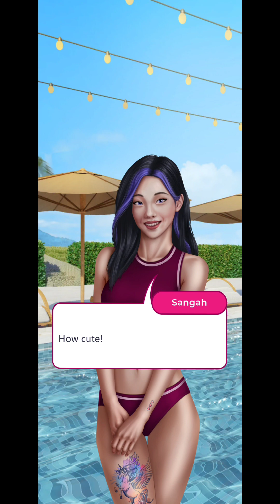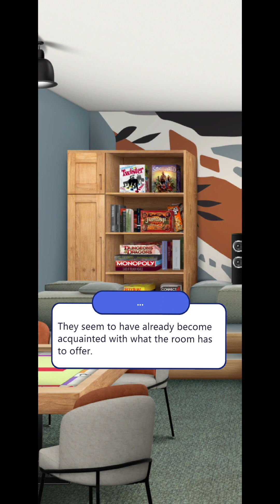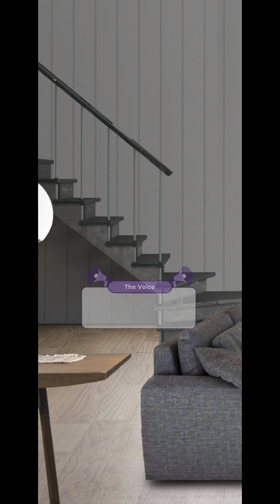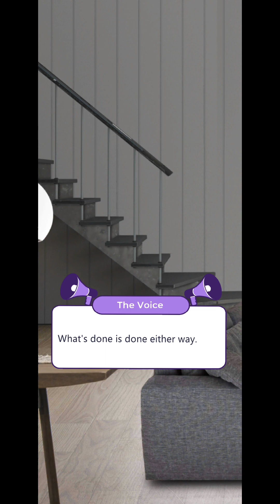Couple Up! Season 3 Episode 26 THIRD WHEEL Play-through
Couple Up! The Love Show - is an interactive story game that will make you a contestant on a fictional love & dating reality show ‘Couple Up!’.

You, together with 9 other Love Seekers, are going to the Mansion of Love, where you will live for 14 days! Your goal is to couple up with a partner who is perfect for you, and make your dreams come true! Will you be able to find that person? Will you do what it takes, so that they love you back? Will you develop a strong and trusting relationship? Play the game and find out!